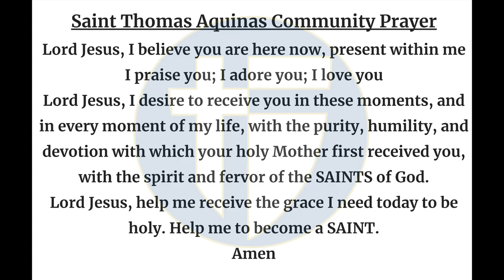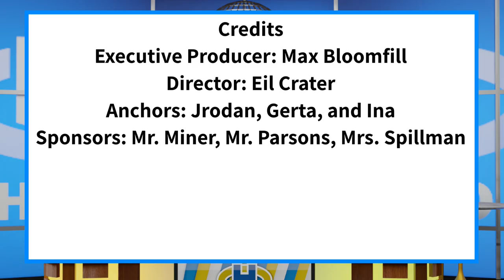The Halo Morning Show 11/8/24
Announcements and more for Fruity Fri-YAY, November 8th, 2024